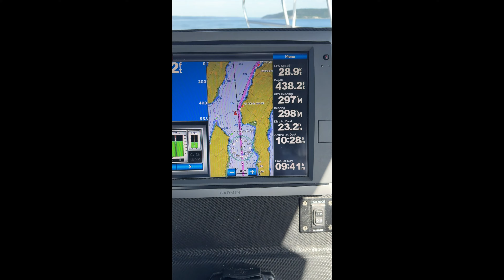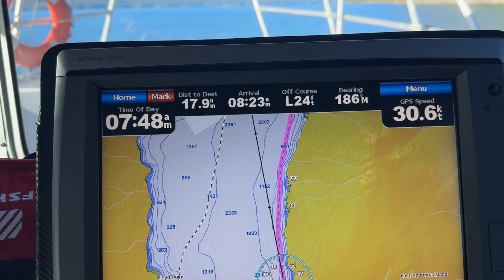Klahoose Wilderness Lodge June 9 2024-1 4K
Visit to Klahoose Wilderness Lodge June 9 2024